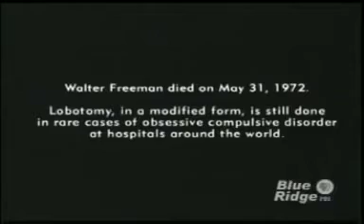Tieteen sairas maailma: Saisiko olla lobotomia? (Insane World of Science: Like to have a Lobotomy?)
Lobotomia on 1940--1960-luvuilla käytössä ollut neurologinen hoitomenetelmä, jolla pyrittiin hoitamaan pääasiallisesti psyykkisesti sairaita yksilöitä.
Ensimmäisen lobotomian suoritti portugalilainen neurologi António Egas Moniz vuonna 1936. Hän sai saavutuksestaan lääketieteen Nobel-palkinnon vuonna 1949.

Seuraavaksi otettiin käyttöön instrumentti nimeltään leukotomi.  Instrumenttia pyöräyttämällä irrotettiin valkeasta aineesta kuusi kudoskappaletta molemmin puolin.

The Lobotomist transcript in its entirety is to be found
Neuropatologi Walter Freeman ja neurokirurgi James Watts aloittivat USA:ssa leikkaukset 1936 ja kehittivät ns. standardimetodin.

Transorbitaalisessa tekniikassa jääpiikkimäinen instrumentti naputettiin pienellä vasaralla kyynelpussin ja silmäkuopan sisäreunan kautta etukuoppaan ja naskalin vartta kääntelemällä tehtiin viuhkamainen valkean aineen halkaisu molemmin puolin. Anestesiaksi riitti pari peräkkäistä sähkösokkia.